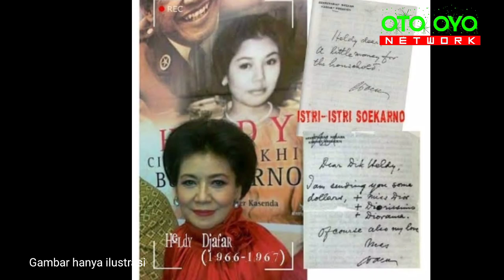SEMBILAN ISTRI BUNG KARNO